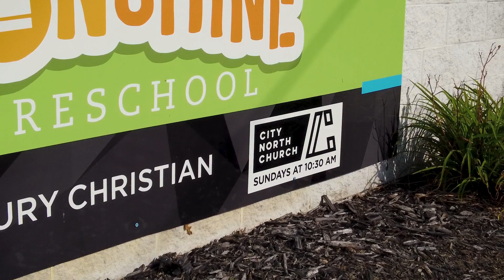Late for Church Parkour POV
Simon's Snapchat - mine_stone
Simon's Instagram - brofilms_simon / simon.neeper_photography
Nicholas's Snapchat - nichanis
Nicholas's Instagram - nicholas.does.stuff / nicholasneeper_photography
BroFilms Productions Snapchat - nsbfp8